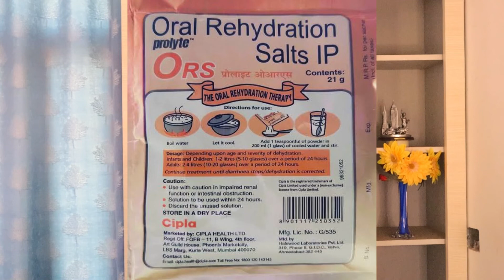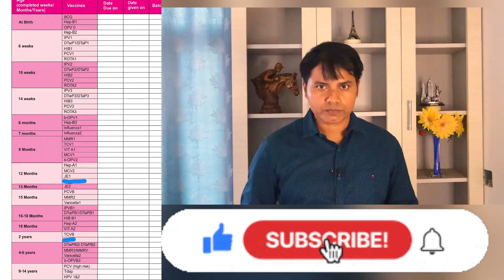Baby Vaccination कब और कहाँ करायें || शिशु टीकाकरण की संपूर्ण जानकारी || Immunization Shedule 2022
In this video I will discuss about latest vaccination schedule in india. What are the main vaccines given to a baby? We have also given an update about the Vaccination to be done during Covid-19 pandemic.

Queries Solved :
1) baccho ka tikakaran chart
2) baccho ka tika kab lagte hain
3) shishu tikakaran chart 2022
4) baby vaccination chart india
5) टीकाकरण का चार्ट
6) राष्ट्रीय टीकाकरण सारणी 2022
7) Latest immunization schedule
8) Vaccination during COVID-19 pandemic
9) Baby vaccination chart in govt hospital
10) 6 month baby vaccination price
11) Baby vaccinations side effects

👉 I LOVE reading your comments and take your suggestions seriously. Your suggestion are highly appreciated.
Dr. Vijay Kumar Yadaw

You are encouraged to confirm any information obtained from this channel with other sources, and review all information regarding any medical condition or treatment with your Pediatrician.